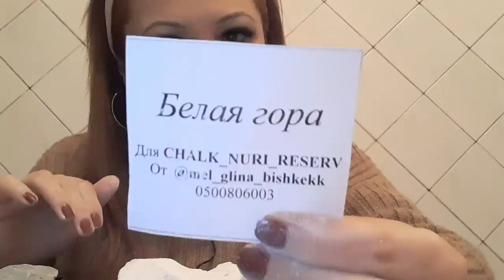MUKBANG| ASMR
напудреный,структура другая, вкус как будто испарился но ничего моя любимая